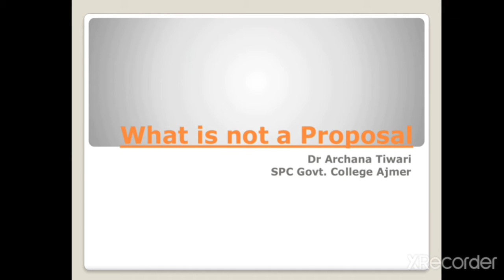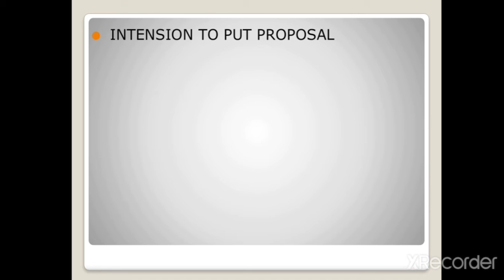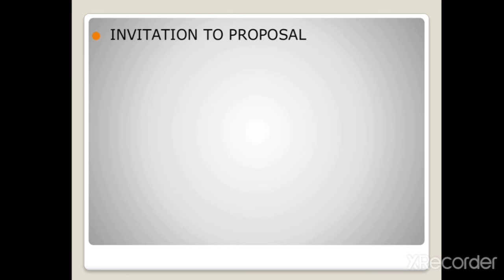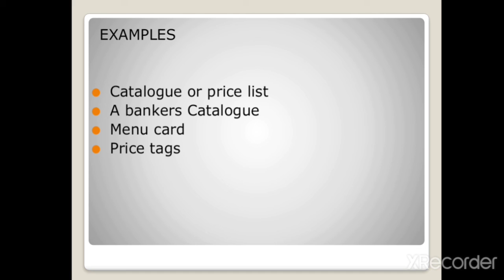what is not a proposal डॉ अर्चना तिवारी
what is not a proposal Dr Archana Tiwari